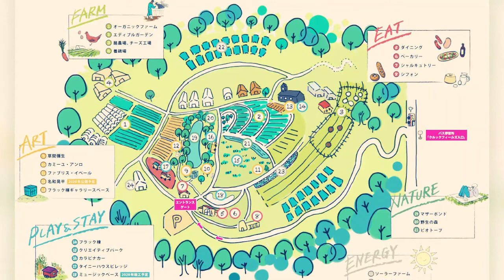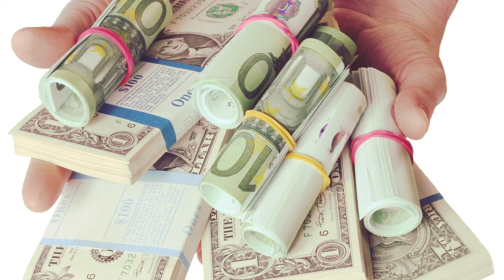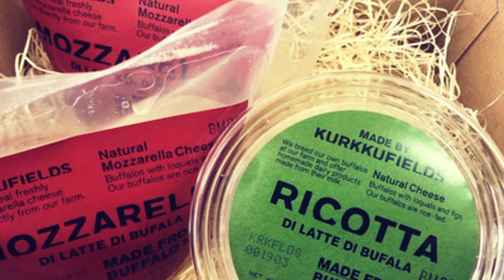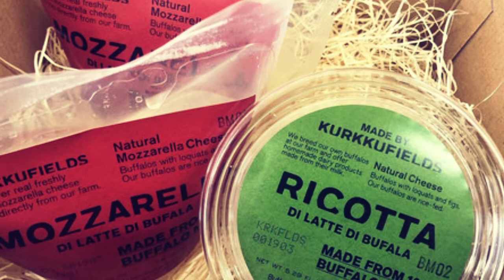中田英寿 ～日本で食べれる絶品モッツアレラチーズ～ ラジオ対談 小林武史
ヒデ　✖　小林武史　対談（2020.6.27）
~Talking about KRUKKU FIELDS~

・apbankの活動について
・KRUKKU FIELDS？
・東北コットン
・地面から音？
・絶品モッツアレラチーズとは？

少々長いですが、知らなかったことがたくさんありました。